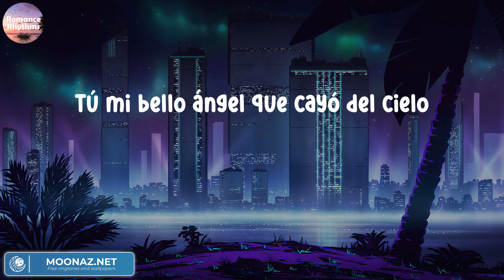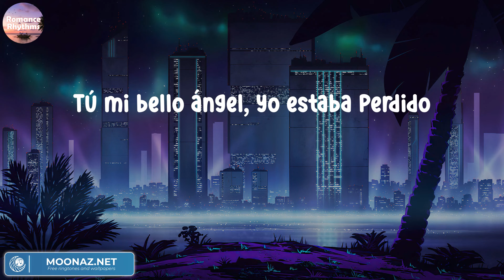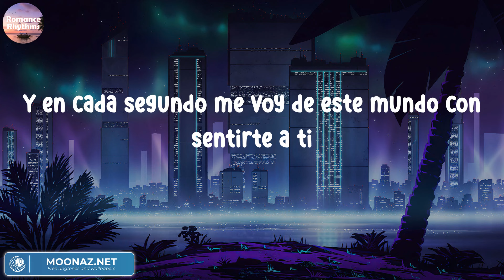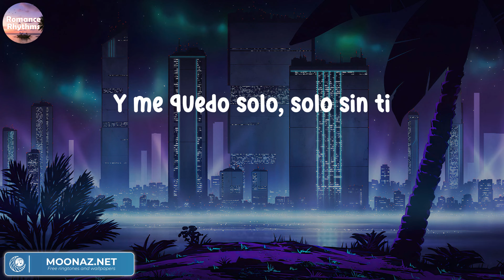Natanael Cano - Mi Bello Angel | Letras.Lyrics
Natanael Cano - Mi Bello Angel